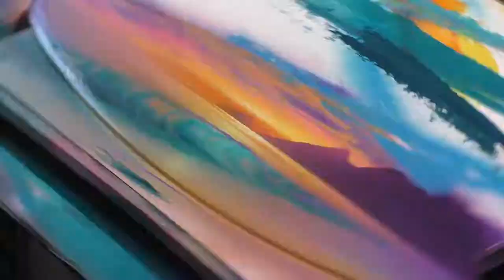Amazing Spray Paint Art on Mini Surfboard by Chris Sebo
This is a original spray painting by Chris Sebo of a tropical hawaiian sunset over the mountains from a beach in Hawaii. Its painted on a hand shaped 24" mini wooden surfboard!